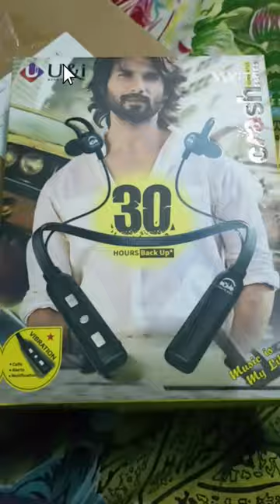video|| Unboxing u&i crash series Bluetooth neckband..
Bluetooth neckband